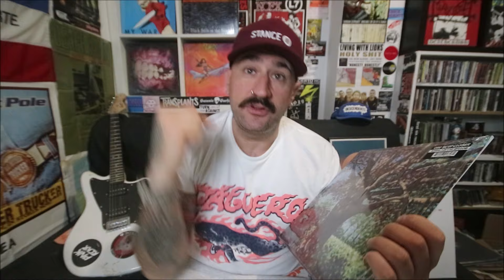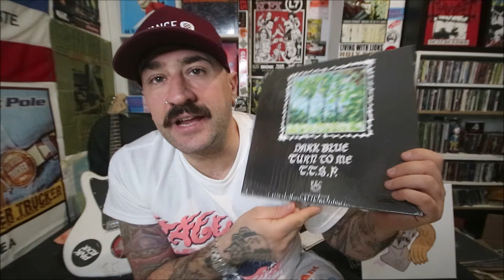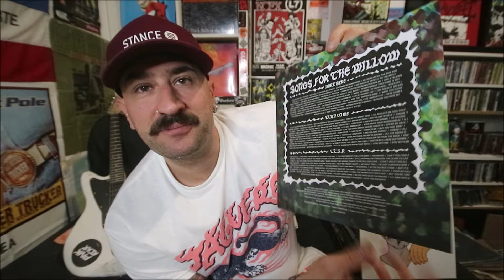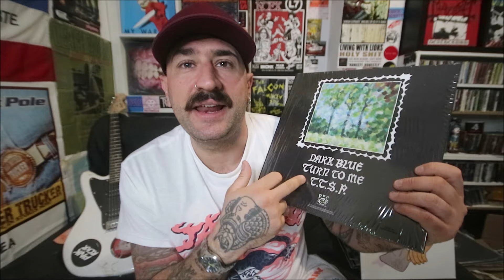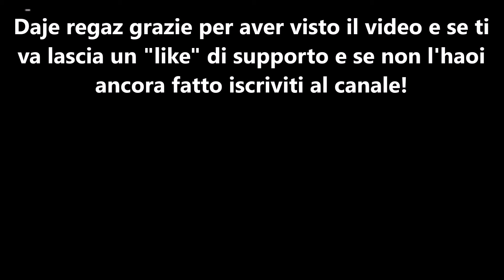EP di 3 pezzi per la svolta ONE STEP CLOSER " Songs For The Willow" (Cloudy Clear Vinyl)